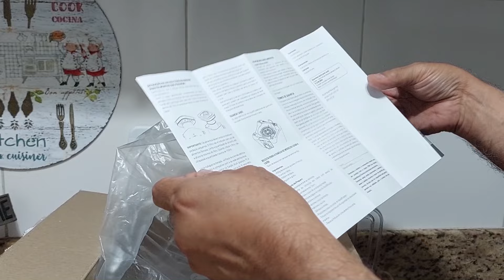LIQUIDIFICADOR MULTI HOME MULTITURBO 650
Com 650w de potência, copo com 2,3 litros em SAN,4 lâminas,ele teve um desempenho razoável no primeiro teste.

Não é um aparelho muito barulhento, com 91db de nível de ruído.

Tem um ótimo custo benefício.

Não cheirou queimado,devido ao sistema de ventilação do motor muito eficiente.